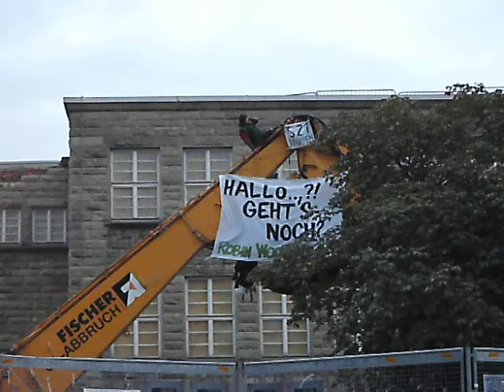Baggerbesetzung gegen Stuttgart 21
Immerhin 5 Stunden bleiben die 3 Aktivisten auf dem Bagger, ehe das SEK sie mit Hilfe einer Hebebühne überwältigt.